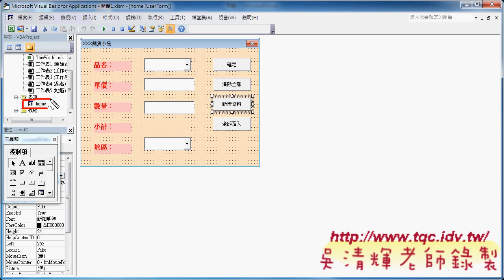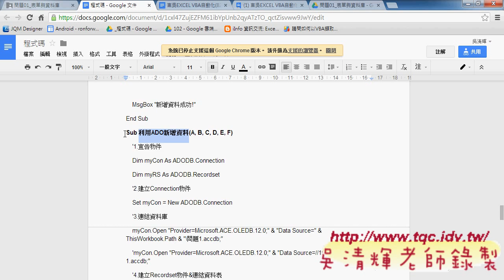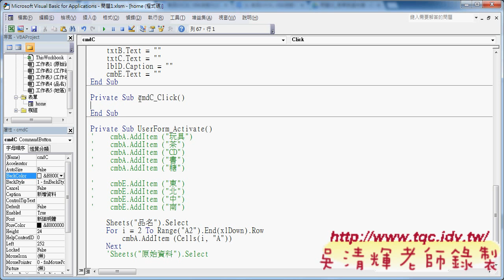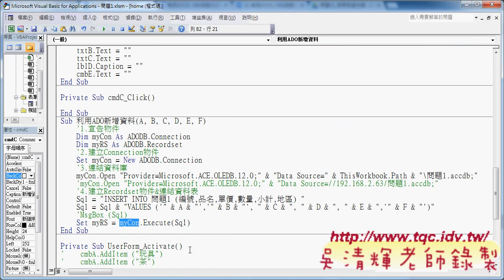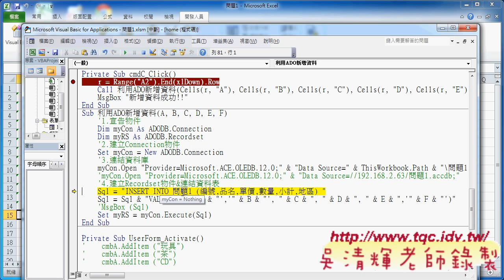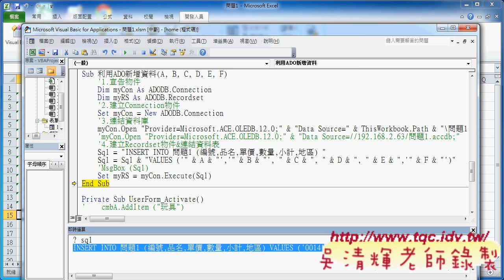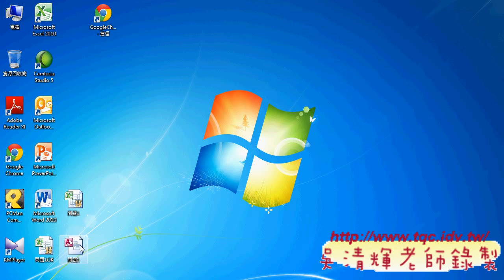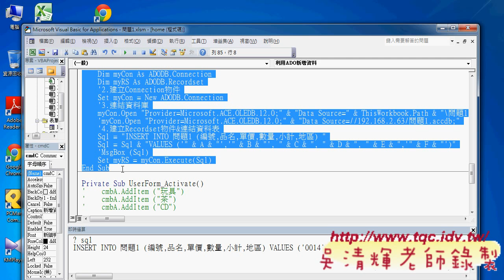教您學會如何利用ADO與SQL單筆新增資料